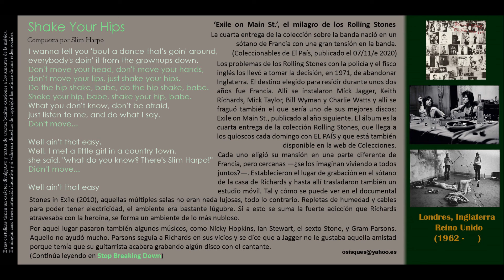Shake Your Hips (Jagger / Richards) - The Rolling Stones